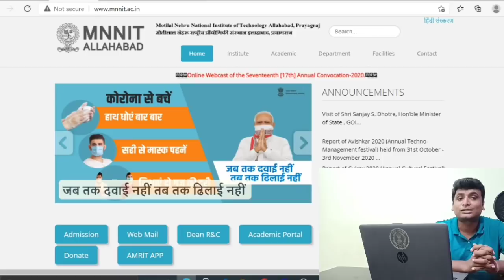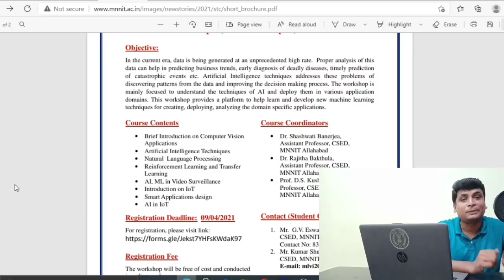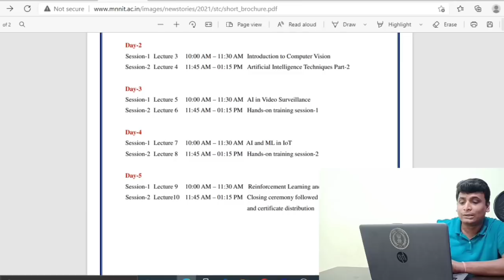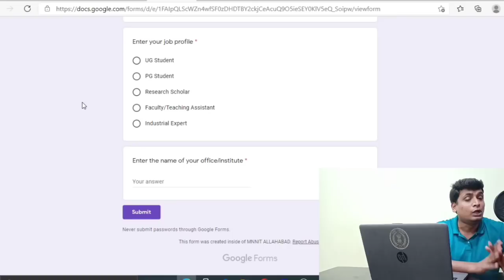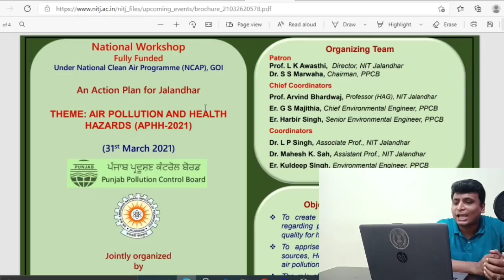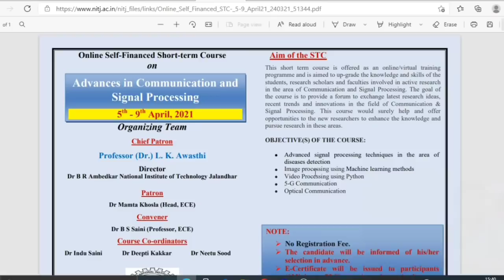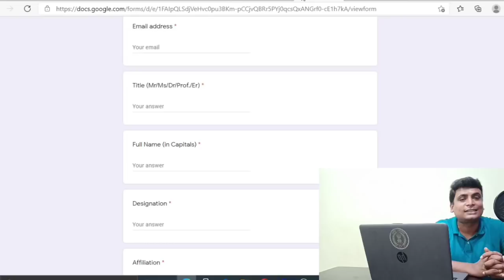NIT Free Training with certificate National Institute Of Technology Free Training Ai ml IOT python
NIT Free Training with certificate | National Institute Of Technology Free Training artificial intelligence machine learning python IOT with certificate National Institute of Technology Free Workshop With Certificate
Recent Uploads

✨ Topics Covered ✨
iit free online courses
iit online course
cyber security
cyber Security free course
ethical hacking
ethical hacking free course
iit online certificate courses
nptel online free courses
iit mooc
iit nptel free online courses
iitm free online courses
nptel online courses videos
best online coaching for jee mains
iit mooc courses
nptel latest courses
nptel open online courses
iit kanpur free online courses
online courses offered by iit
iit hyderabad online courses
iit online programs
nptel online class
iit free certification courses
online free certification courses offered by iit
nptel free videos
iit free online certificate courses
iit nptel videos